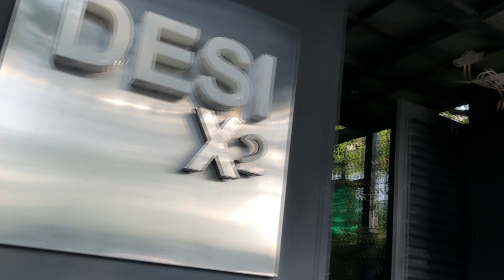MIRCHI CHALLENGE FOR THE BILL 🔥🌶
Did you guys enjoy the Challenge?
Comment Section is All yours to write your opinions.